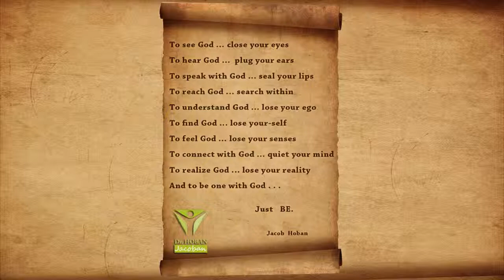عوامل موثر بر سلامتی (قسمت اول)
برای خرید از سایت دکتر حبان لینک زیر را دنبال کنید
برای دنبال کردن فیسبوک دکتر حبان روی این لینک کلیک کنید
برای دنبال کردن اینستاگرام دکتر حبان وارد لینک زیر شوید
با کلیک بر این لینک عضو کانال تلگرام دکتر حبان شوید